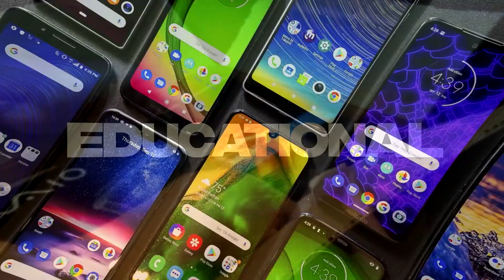True Life Stories වැටෙන උන් වෙනුවෙන්💖 | Life Stories Sinhala | Australia Sinhala vlog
Jaya💪🇱🇰